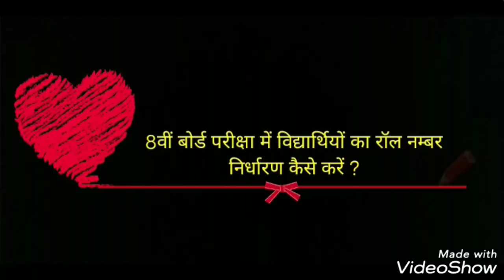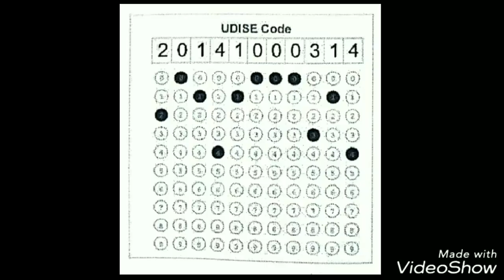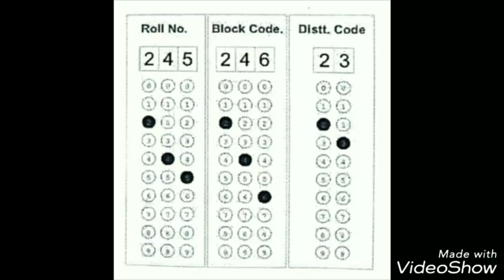8वीं बोर्ड परीक्षा में विद्यार्थियों का रॉल नम्बर निर्धारण कैसे करें ?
8वीं बोर्ड परीक्षा में विद्यार्थियों का रॉल नम्बर निर्धारण करने के बारे में।